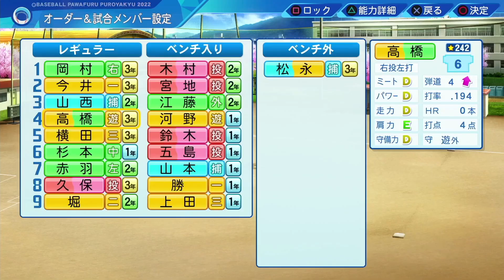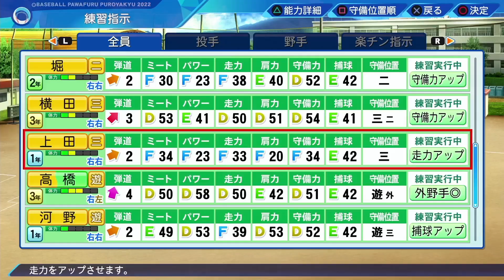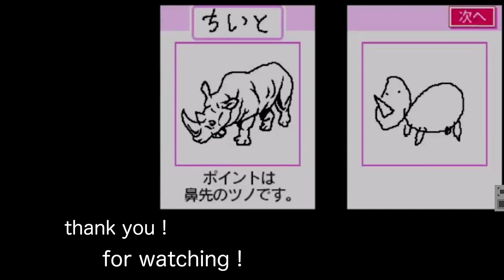入学早々覚醒した男【パワプロ２０２３栄冠ナイン】#7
これが・・・若さか

・主なルールとして
１・前作の引き継ぎアイテムは使わない
（動画内では使うかもと言ってますが使わない方針で）
２・目標３年以内制覇
３・制覇できなかったら・・・その時は考えておきます